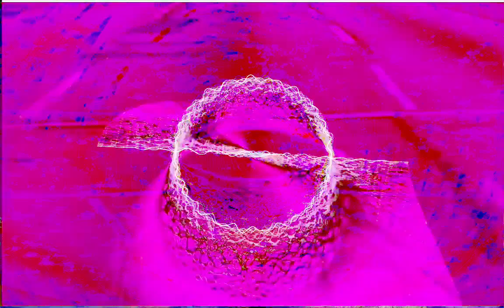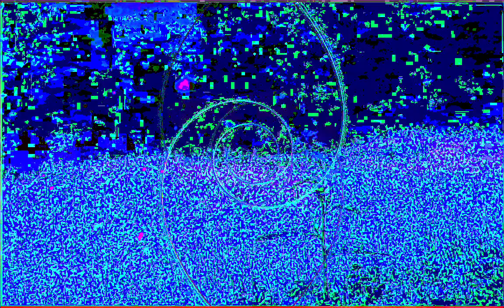Forms of sound made real from beyond all voids of nothingness - Structure without structure manifest